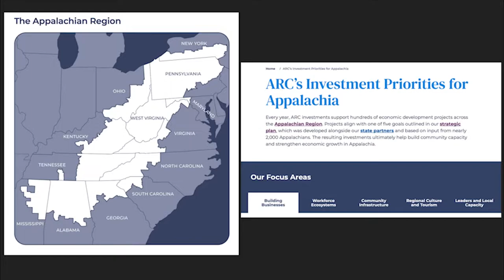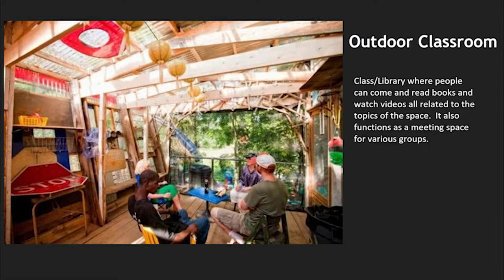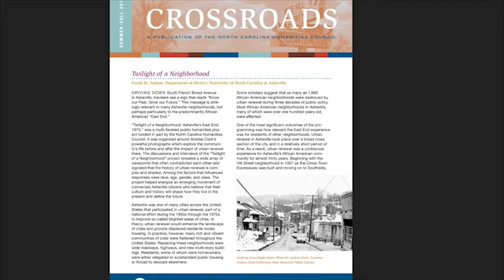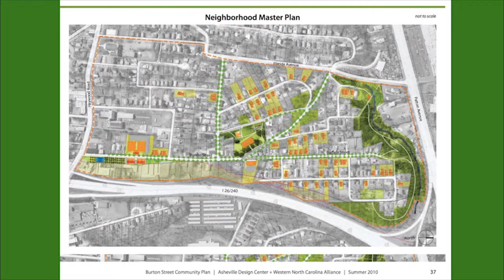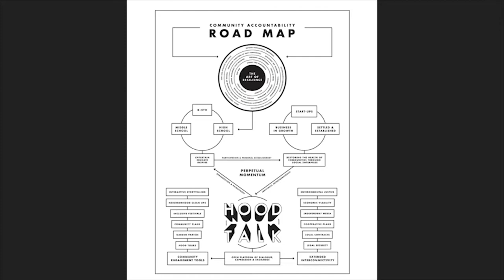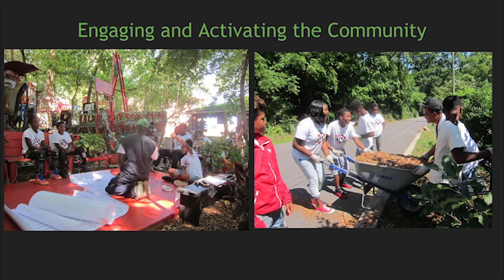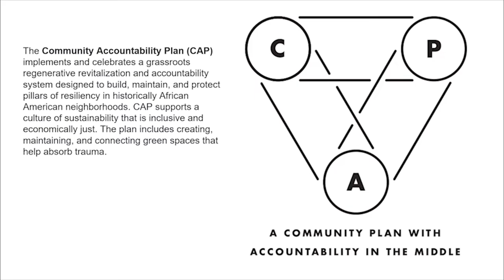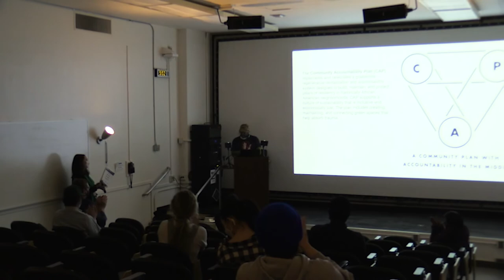DeWayne Barton: Rebuilding Affrilachia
Tuesday Night Lecture Series
Hosted by the Natalie and James Thompson Gallery

DeWayne is a native of Asheville, N.C. He grew up in Washington, D.C. and is a Gulf War Veteran. He attended Norfolk State University from 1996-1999, majoring in Social Work. He is the author of two books of poetry and has been involved in community and youth development for over 20 years.  As a visual and performing artist, he is involved in environmental justice issues—both through his art and his community involvement.  His mixed-media, found-art installations have been featured at Duke University, Smithsonian Institute’s Museum of African American History and Culture, and the August Wilson Museum as part of the Affrilachian Artist Project. He is co-founder of both the Peace Gardens & Market and Green Opportunities – a green jobs training program. In 2019, he was selected as a Robert Woods Johnson Culture of Health Leader.  He is the founder and CEO of Hood Huggers Intl. and Hood Tours -  building communication, connection, and wealth using the arts, environment, and social enterprise. DeWayne was recently appointed by the governor to sit on the board of the NC Arts Council and is the current President of the Burton Street Community Association.

An acclaimed weekly lecture series brings in artists, designers, and critical theorists from around the world, broadening the students’ experiential base and complementing local offerings. All lectures and exhibitions are open to the general public free of charge.